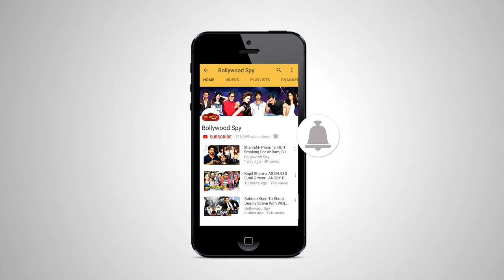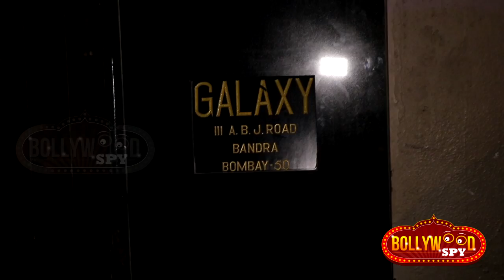Salman Khan ने FANS के लिए रखा TUBELIGHT Trailer Launch अपने Galaxy Apartment पर